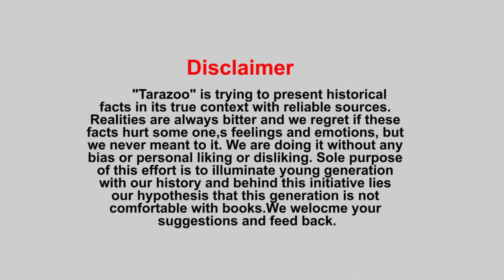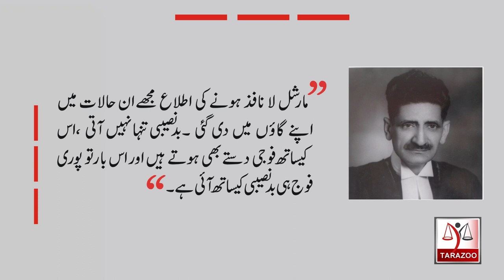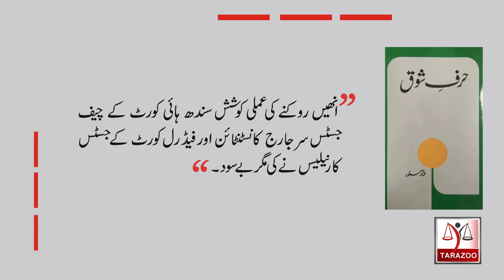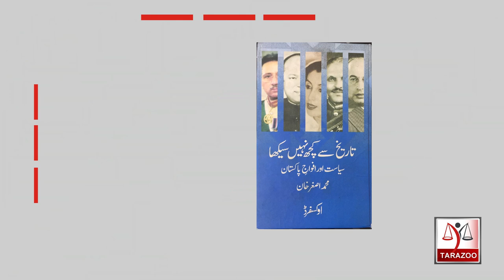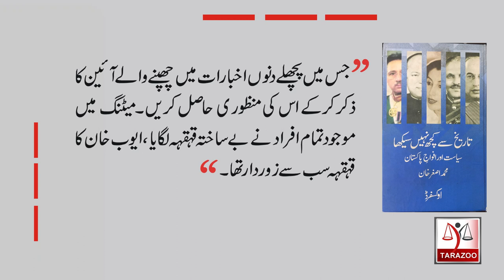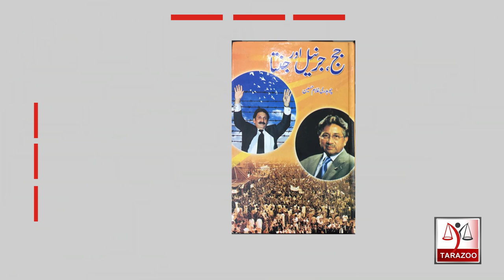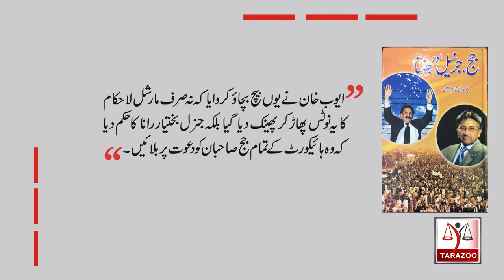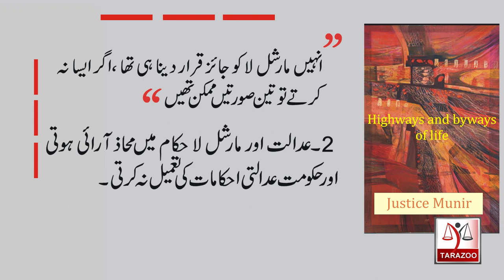Pakistan's Chief justice |03| Justice Munir and Ayoob | Dosso case | Tarazoo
Justice Munir has already turned the tide in Maulvi Tameez ud din case but when First Martial law was promulgated in 1958, Justice Munir validated it under law of necessity. Bilal Ghauri sheds light on important verdicts of Munir Court.